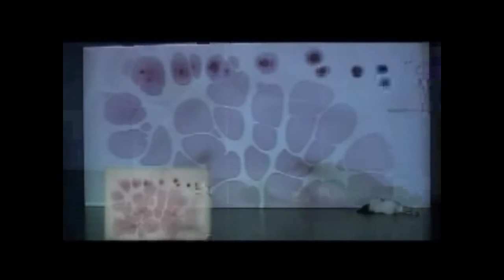Burcu Karadağ - Boğaziçi Senfonisi Bosphorus Symphony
2010 European Culture Capital Istanbul Official Project

Concept, Story and Music by Burak Turna

Marbling: Hikmet Barutçugil, Reza Hemmatirad
Dance : Su Güneş Mıhladız
Ney : Burcu Karadağ